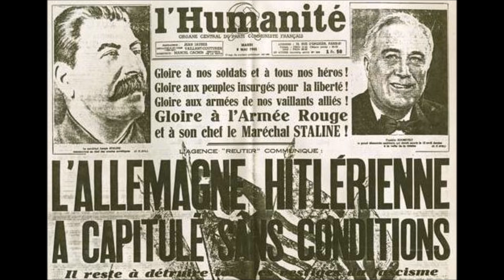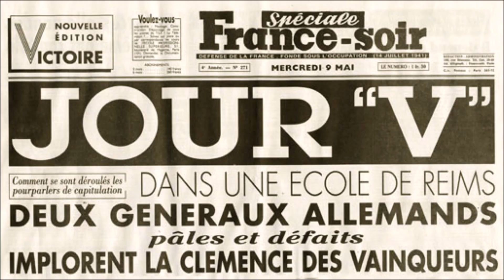Charles Trenet " Liberté " 1945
Charles Trenet  "  Liberté "  paroles et musique de Charles Trenet
orchestre Guy Luypaerts , au piano Henry Leca
disque 78 tours Columbia BF.81 le 6 Mai 1945